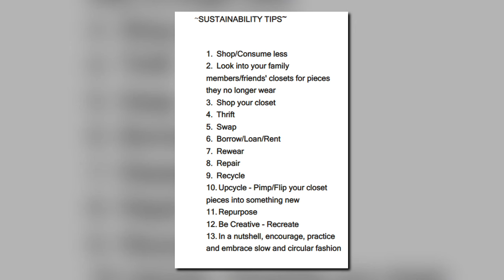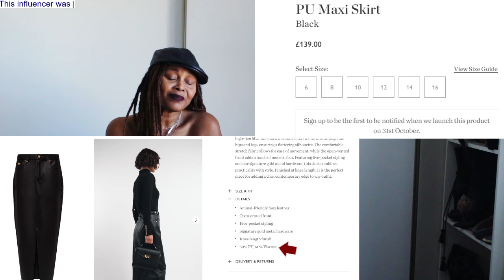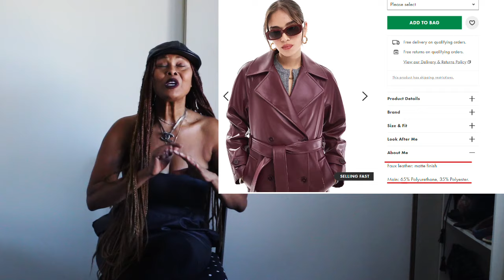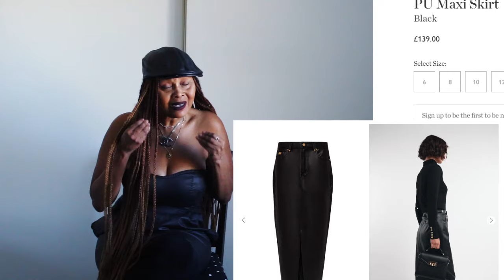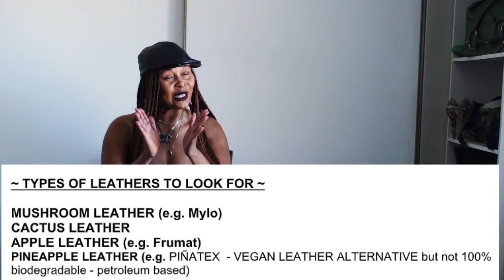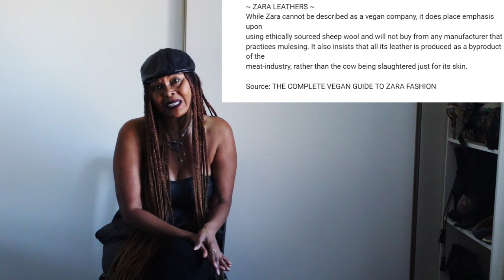THEY are STILL LYING to YOU | Sustainably Stylish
Faux leather's dirty secrets.  Debunking the myths! Faux leather isn't as eco-friendly as you think! Learn the truth behind its longevity, waste and environmental impact.
Busting faux leather's sustainability myth is easy. Separate fact from fiction and discover eco-friendlier alternatives for your wardrobe.
Lets uncover the truth together!
Lets look beyond the label, discuss what you don't know and what influencers are not telling you about faux leather to make informed choices for a more sustainable wardrobe!
Don't be fooled by faux leather's eco-labeling scam
Look beyond certifications and explore truly sustainable fashion options.

Click THUMBS UP or DOWN if you have (NOT) learned something or enjoyed the video and leave a comment to let me know.